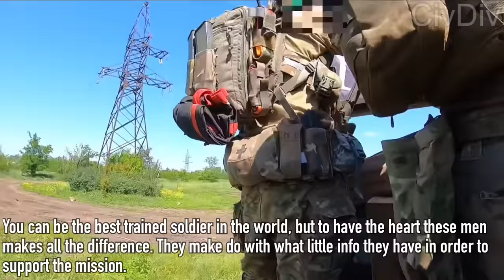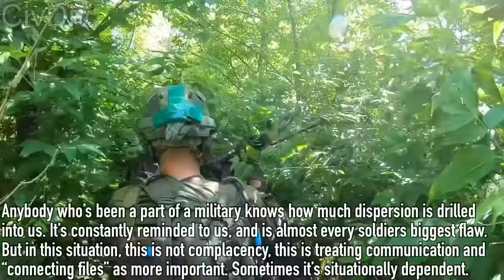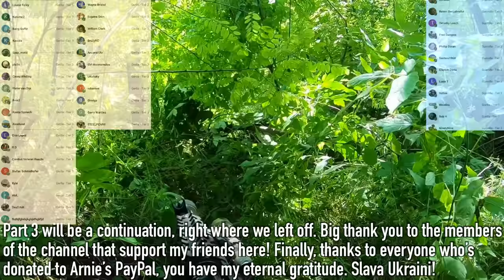Assault Begins | Counter-Offensive Combat GoPro | Part 2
Arnie’s Instagram - Arnie_in_Ukraine

A team members Instagram who was also injured - Axel_Nomadic_03